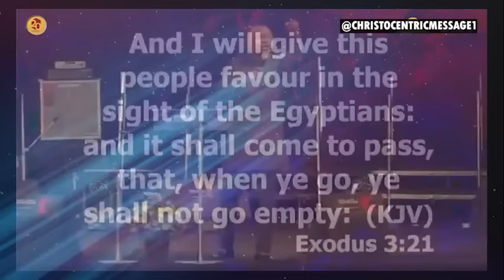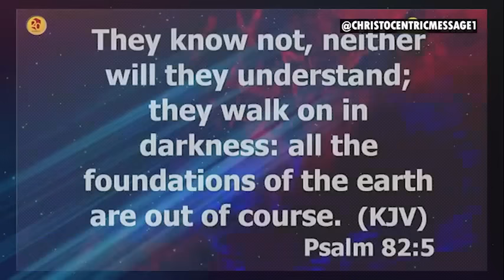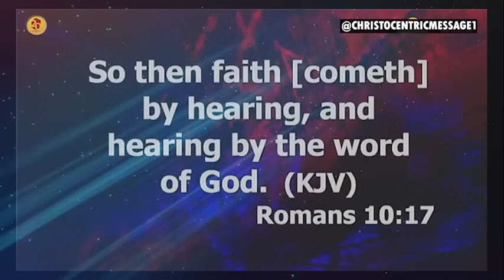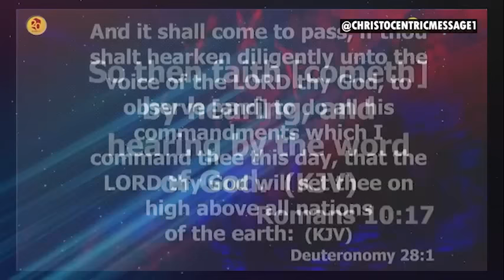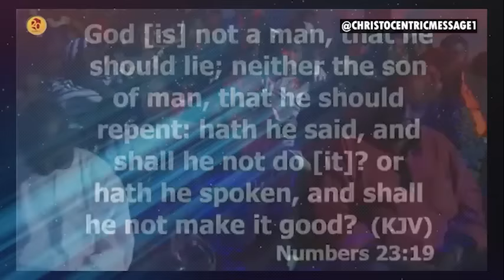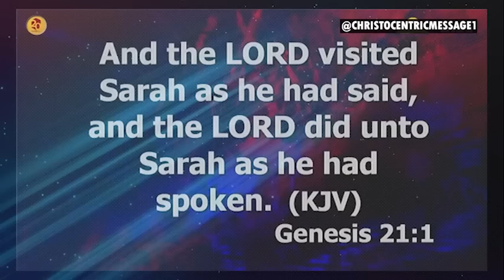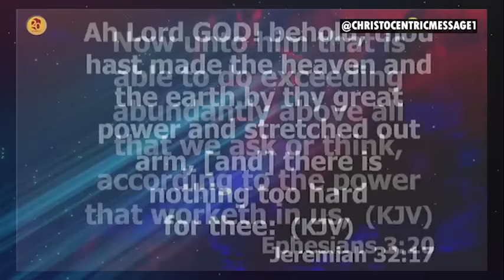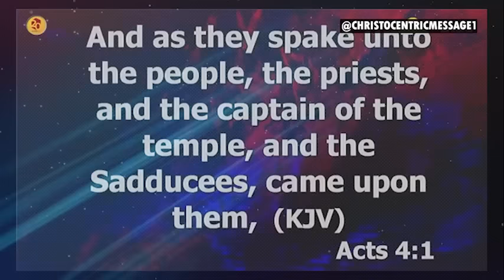FOCUS ON THE THINGS THAT GOD HAS SPOKEN TO YOU ABOUT - APOSTLE JOSHUA SELMAN